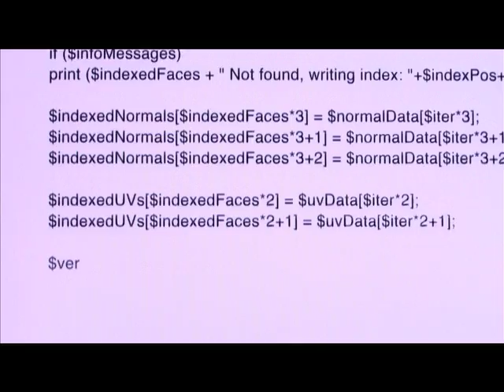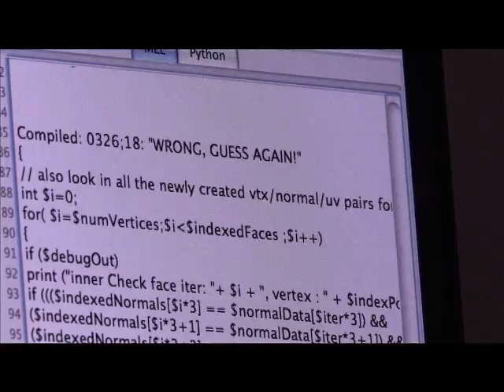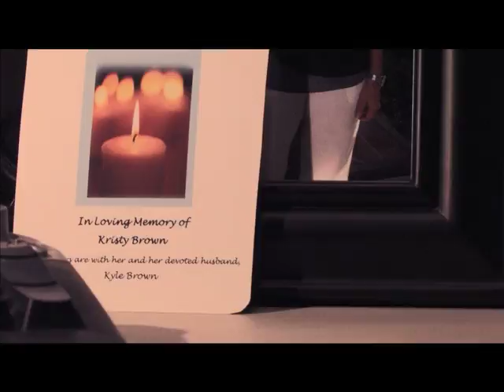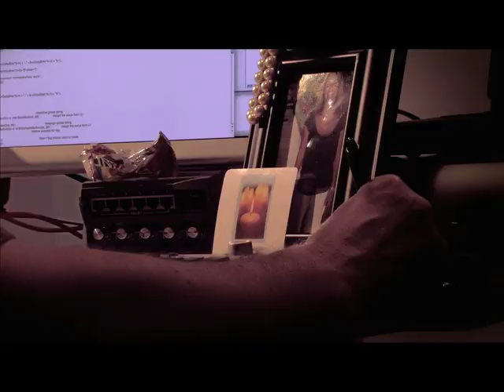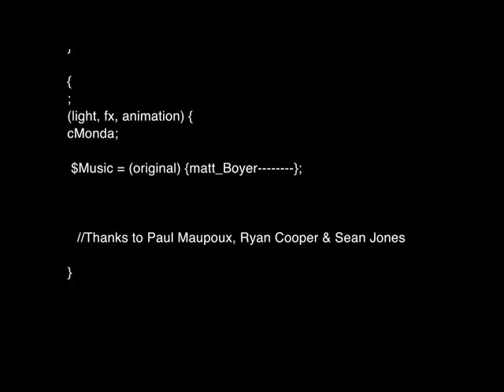Kyle's Kristy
Sci-Fi.
We had to make a sci-fi genre film in 48 hours. We had to have Kyle or Kristy Brown appear, we had both, and Kyle was to be an illustrator. He is an illustrator who creates real life objects through computer aided system. But can dearly organic objects really be birthed accurately this way?
Line of Dialogue was "Wrong, Guess again." And we had to include a tie somewhere in the piece as well.

(from 48 hour film contest Seattle)